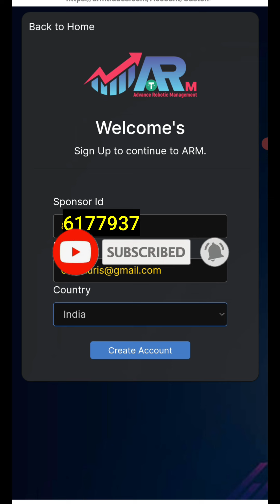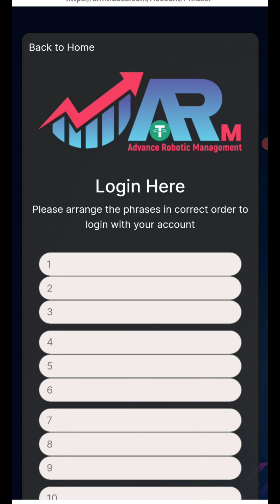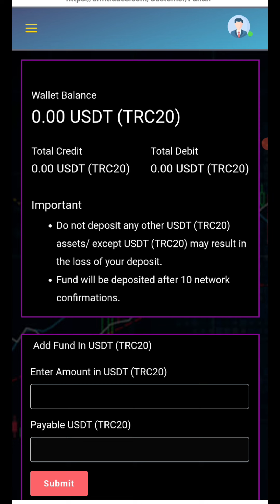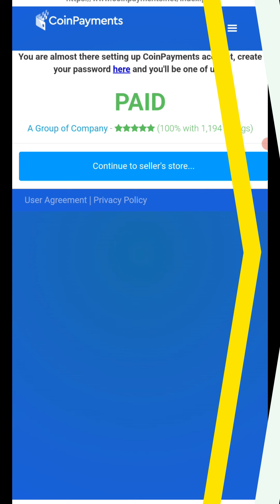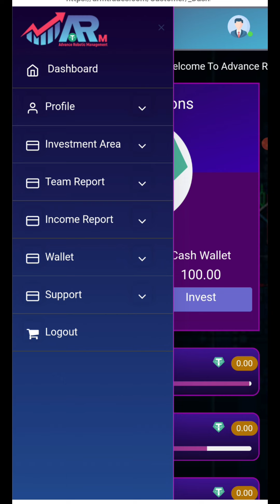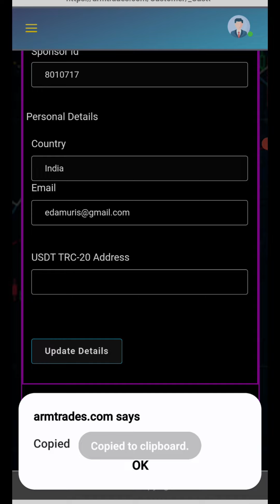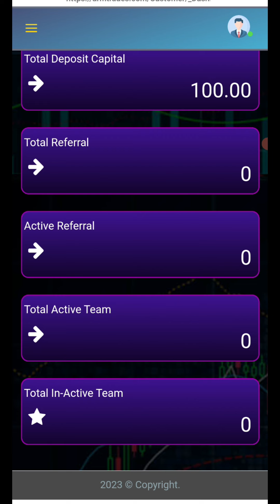20-06-2024 Earn 32.5% Monthly ROI (ഓരോ മാസവും 32.5 % ROI) Advance Robotic Trading, Register Now!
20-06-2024 Earn 32.5% Monthly ROI (ഓരോ മാസവും 32.5 % ROI) Advance Robotic Trading, Register Now!